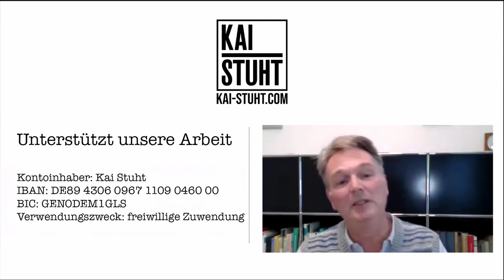Dr. Gunter Frank - Bevölkerung wird weiterhin für dumm verkauft!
➥ via Bitcoin: bc1qjju0tuv006uhh9m209h5xr5y6qm2rjh54zuhgk
➥ via Überweisung
Kontoinhaber: Kai Stuht
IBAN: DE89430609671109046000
BIC: GENODEM1GLS
Verwendungszweck: freiwillige Zuwendung

Du kannst uns auch durch den Kauf eines T-shirts unterstützen.